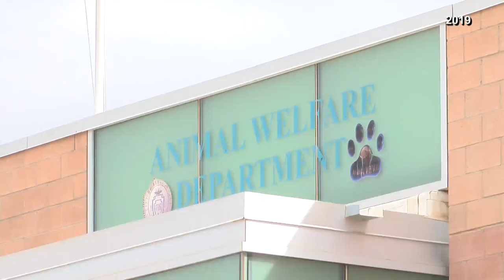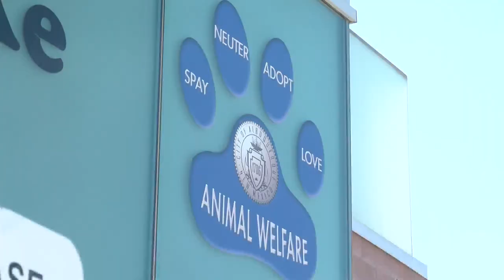Animal Welfare: New noise complaint system is working